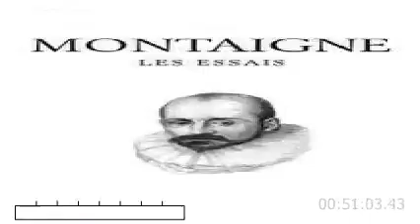montaigne essais III,6 : sur les voitures (livre audio)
en français moderne